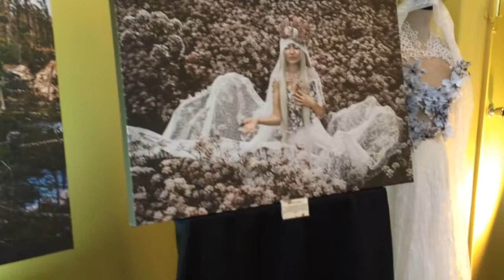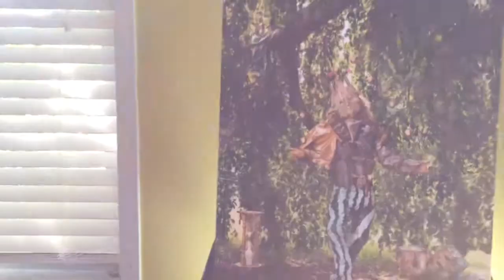THE ROYAL WOOD Walkthrough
This is the walkthrough of The Royal Wood exhibit held at Ocean View Gallery at 195 Water Street, Carbonear. The show ran from October 2 to 4th.